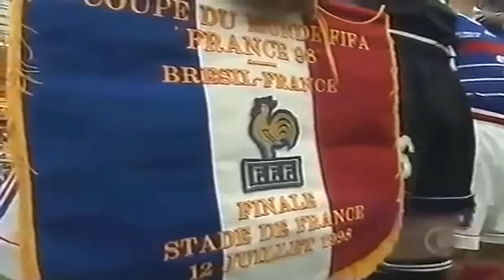BRASIL X FRANÇA COPA DO MUNDO 98 COMPLETO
BONUS INTERVALO COM MELHORES MOMENTOS DE ZIDANE COMENDO O BRIOCHE BRASILEIRO NA COPA DE 2006 TAMBEM